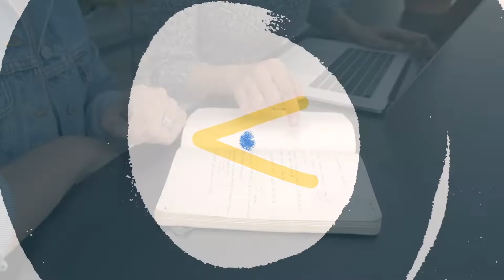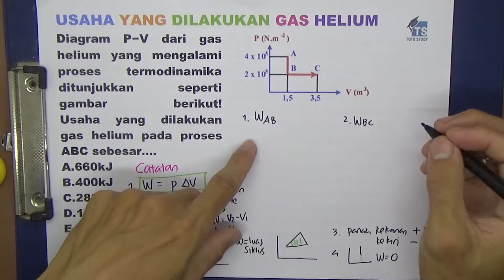Usaha Yang Dilakukan Gas Helium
Diagram P−V dari gas helium yang mengalami proses termodinamika ditunjukkan seperti gambar berikut!
Usaha yang dilakukan gas helium pada proses ABC sebesar.
A.660kJ
B.400kJ
C.280kJ
D.120 kJ
E. 60 kJ

Softwares :
Adobe Premiere Pro
Adobe Photoshop